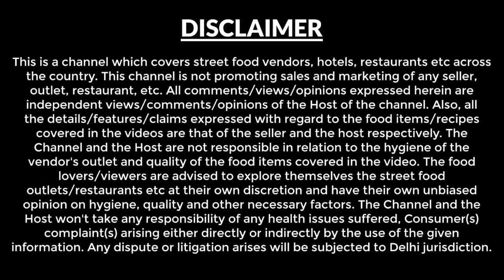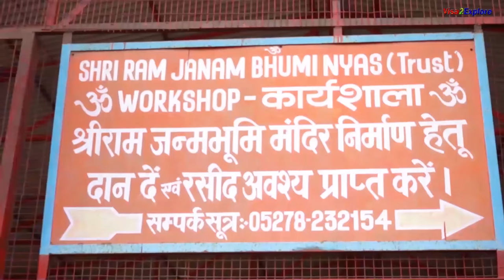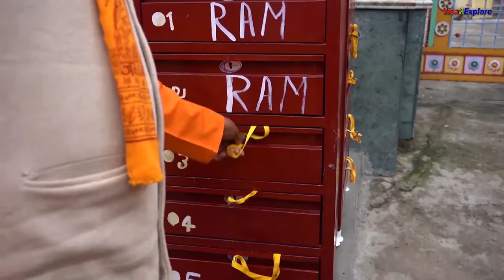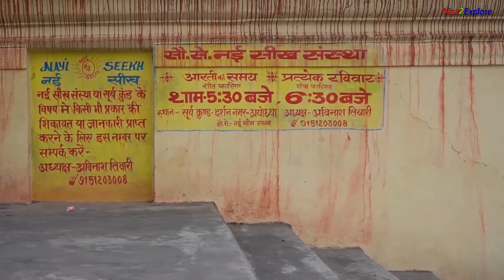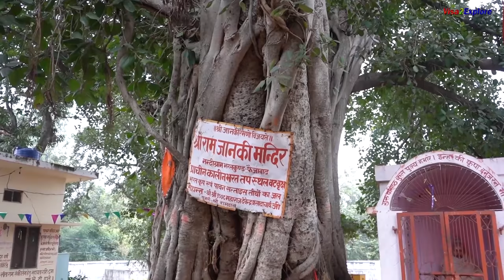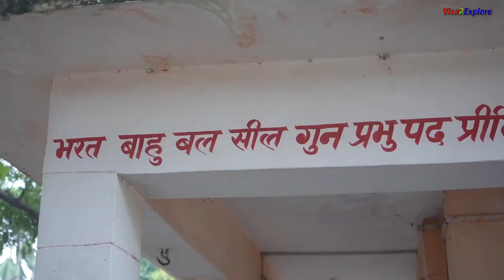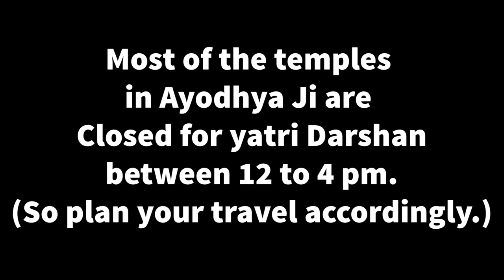EP 5 Ayodhya Ji Temples , Uttar Pradesh | Everything you wanted to know about planning Ayodhya tour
We started our Ayodhya journey from 18th jan 2020, we were there for 3 days.  This episode is the combination of a 3 days tour.

If you are planning to travel to Ayodhya ji, you can do this travel in 2 days - keep one day for local temple visit and one day for out skirt temples.

Location: Where is Ayodhya ji India: Though lucknow has an domestic airport but if you are travelling from outisde India, you need to travel to New Delhi then from there take Shatabdi train to Lucknow and from there you can take a taxi to reach Ayodhya.

Delhi to Ayodhya is 690 km
Lucknow to Ayodhya is 135 km.

For visiting temples in outskirts we hired a taxi from Anil : 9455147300.
Local travel in Ayodhya can easily be done on Battery rickshaw.

This video contains information on things to do in Ayodhya, Ram Janmbhoomi visit and other temple visit.

Pandey Ji - runs a shop near Sugreev Kila, he does this job of guide as a part time hobby, just in case if you are planning to travel to Ayodhya ji, you can take his services for taking you around, He can be contacted on

Charges - He does not demand any service fee, but we paid him Rs 3000 for 2 days, though it is difficult for him to be free, he is nice person, meaning he is usually busy with his own work.

If you are planning to club this tour with Lucknow, you can travel from Lucknow to Ayodhya on bus or on a private taxi.

Following are the places we visited during our Ayodhya tour.

Saryu Ghat
Address: Manjha Kala, Uttar Pradesh 224123

Sri Nageshwarnath Temple
Address: Theri Bazar, Ayodhya, Uttar Pradesh 224123

Tiwari Mandir Ayodhya
Address: Naya Ghat, Ayodhya, Uttar Pradesh 224123

Hanuman Garhi Mandir
Address: Sai Nagar, Ayodhya, Uttar Pradesh 224123

Ramprastha Hotel
Tariff: 2250 for double occupancy
Address: near Naya Ghat, Ram Katha Park, Ayodhya, Uttar Pradesh 224123

Chhoti Devkali Mandir
Address: choti devkali ayodhya faijabad ayodhya, Faizabad, Uttar Pradesh 224123

Mourya Mishthan Bhandar
Curd Rs 18 for 250g
Address: Chowk Ayodhya Rd, Rani Bazar Colony, Ayodhya, Uttar Pradesh 224123

Ayodhya Junction
Address: Dharmakata, Ayodhya, Uttar Pradesh 224123

Birla Dharamshala
Tariff starts from Rs 400 to Rs 1100
Address: 24/2, 10, Ayodhya Rd, Sai Nagar, New Colony, Ayodhya, Uttar Pradesh 224123

Shri Ram Janam Bhumi
Address: Karsewakpuram, Ayodhya, Uttar Pradesh 224123

Sugreev Kila: This is half a km from Ram Janmbhoomi

Saryu Sweet
Samosa with Sabzi Rs 10
Address: 24/2/10, Chowk Ayodhya Rd, Sai Nagar, Ayodhya, Uttar Pradesh 224123

Kanak Bhawan
Amawa Mandir
Address: Tulsi Nagar, Ayodhya, Uttar Pradesh 224123

Shri Kanak Bhawan Prasad Grih
Thali Rs 60 per person
Address: Kanak Bhavan Road, Ayodhya, Uttar Pradesh 224123

Raja Dasharath Samadhi Sthal
Address: vilvahari ghat, Opposite HP LPG Godown of Savitri Gas Agency, Harlalka Rd, Pura Bazar, Uttar Pradesh 224171

Surya Kunda
Address: Harlalka Rd, darshan nagar, Ayodhya, Uttar Pradesh 224135

Nandigram (Bharat Kund)
Address: Uttar Pradesh

Guptar Ghat
Address: Ayodhya, Uttar Pradesh 224123

Imp. information - Most of the temples of Ayodhya ji are closed for yatri darshan between 12 noon to 4 pm, so i would suggest you to plan your tour accordingly.

Thanks

Harish bali